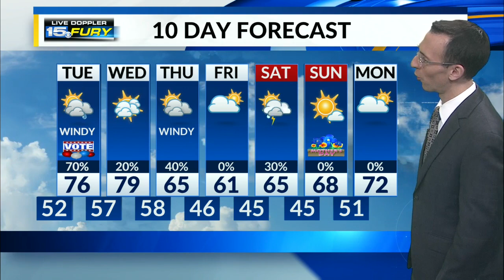A nice evening tonight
Storm chances tomorrow